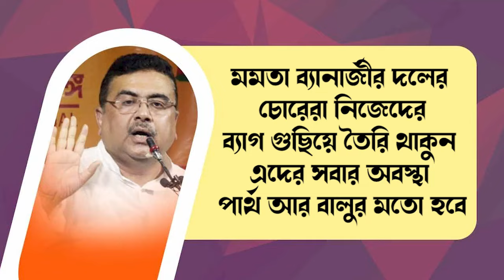মমতা ব্যানার্জীর দলের চোরেরা নিজেদের ব্যাগ গুছিয়ে তৈরি থাকুন সবার অবস্থা পার্থ আর বালুর মতো হবে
মমতা ব্যানার্জীর দলের চোরেরা নিজেদের ব্যাগ গুছিয়ে তৈরি থাকুন এদের সবার অবস্থা পার্থ আর বালুর মতো হবে।

- বিরোধী দলনেতা, শ্রী শুভেন্দু অধিকারী